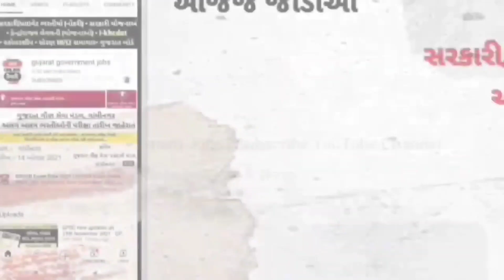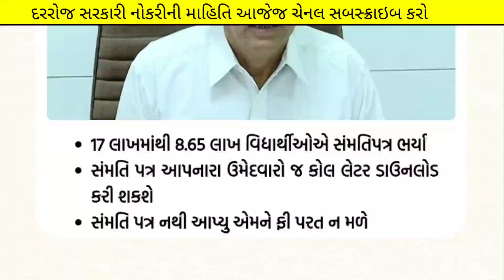talati exam બાબત હસમુખ પટેલની મોટી જાહેરાત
(કોડ : SIME100 )